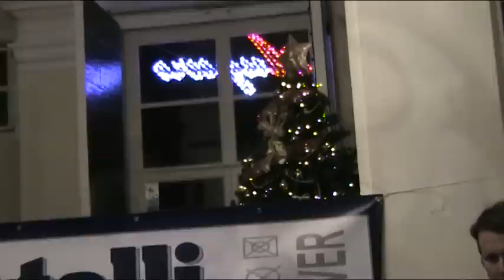Fratelli di Taglia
Capodanno 2011 Santa Margherita Villa Durazzo